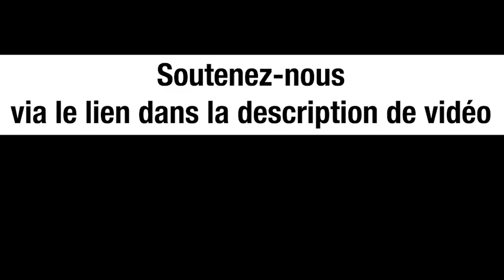En Espagne la Constitution est soumise à la monarchie